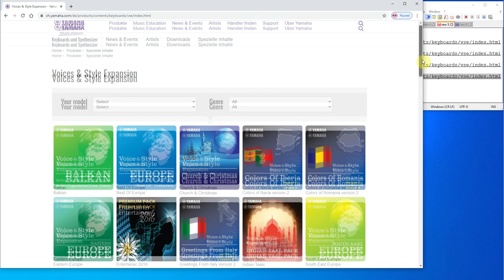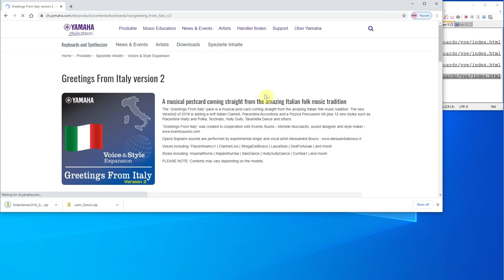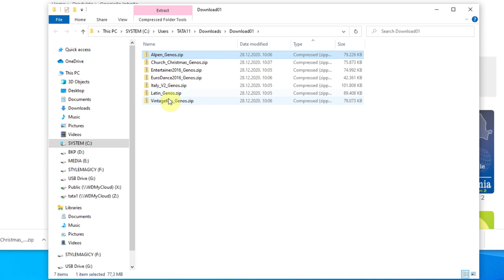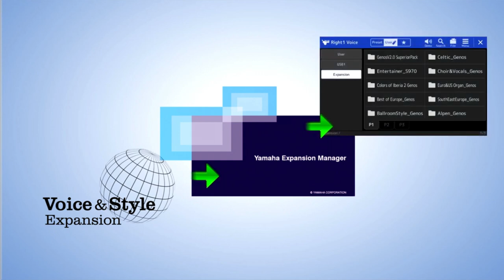Free Packs ★★ NEW ★★ download process without registration and login to the web shop